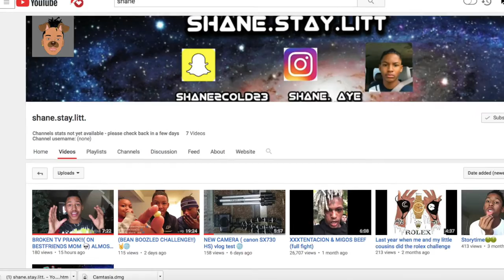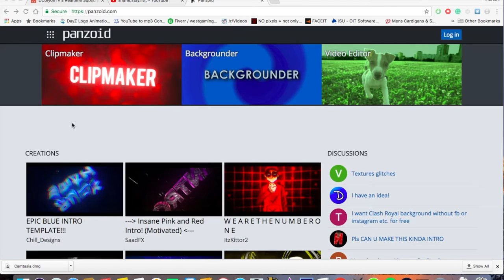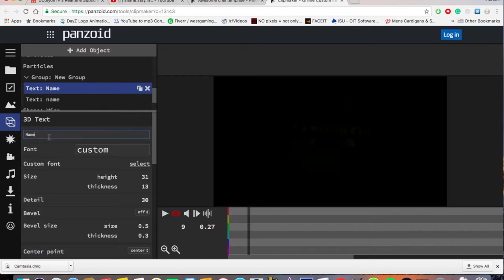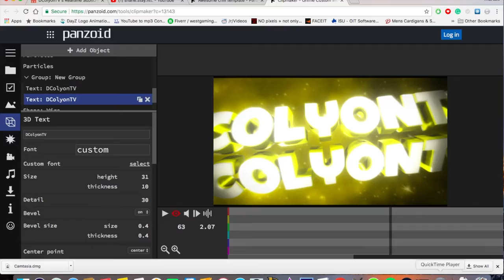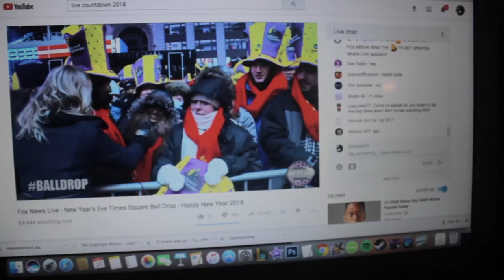First Vlog of (2018) New Years Eve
"MUST WATCH"
Please Let me know what you guys think about the video and make sure to like so I know to keep making videos.
Music : Im not the owner of the Rising Star part Compilation.
My Gear;
►Canon Rebel EOS t5 -
If you are feeling generous. Don't be afraid to support.
are vlogs,
are blogs,
are blogs dead 2017,
are vlogs dead,
are blogger and blogspot the same,
are blogs dead,
are bloggers journalists,
are blogs free,
are first vlog,
can vlogs,
can vlogging make you money,
girls can vlog,
meryem can vlog,
lizzza i can't vlog,
romanatwood we can't vlog,
i can't vlog lizzza reaction,
i can't vlog reaction,
alexei can't vlog,
elsa can vlog,
did vloggers,
did the vlog go too far,
did mo vlogs die,
do vlogs,
do vloggers get paid,
do vloggers write scripts,
do vloggers use gopro,
do vlogs street food,
how much do bloggers make,
how to do vlogs on youtube,
hudba do vlogů,
how do bloggers make money,
how to do vlogmas,
does vlogs,
does vlogger go viral need wifi,
sky does vlogs,
soph does vlogs,
alfie does vlogs,
chai does vlogs,
kenny does vlogs,
ceri does vlogs,
anthony does vlogs,
jack does vlogs,
had vlogs,
wengie vlogs had a baby,
j house vlogs had a baby,
have vlogs,
does mo vlogs have a dad,
j house vlogs have a baby,
vlog i have bad news,
vlog i have a boyfriend,
ilie's vlogs have board,
how blogging works,
how blogs,
how blogger works,
how bloggers look in public,
how bloggers earn money,
how blogger,
how bloggers get free stuff,
how bloggers edit their videos,
how vloggers bloggers make money,
how blogger make money,
is vlogs,
is blogging dead,
is blogs,
is blogspot free,
is blogging still relevant in 2017,
is blogging worth it,
is blogger good for making money,
is blogging right for me,
is blogging dead 2017,
is blogging profitable,
why you should vlog,
ricegumextra i should vlog more,
i should vlog more,
should i start vlogging,
vlogbrothers why you should vote,
should i daily vlog,
was vlogs,
what vlog camera does jake paul use,
what vlog means,
what vlog means to eddie,
what vlog camera do i use,
what vlogs,
what blog,
what bloggers do,
what vlogging looks like,
what vlogging camera to buy,
what vlog camera i use,
where bloggers edit their videos,
where's my vlog,
where's mo vlogs dad,
which vlog camera to buy,
which vlog did jake paul go to post malone's house,
which vlog camera to buy 2017,
which vlog squad member are you,
which vlogging camera,
who vlogs,
who mo vlogs father,
why blog,
why blogging is good,
why vlogs are stupid,
why blogging is important,
why bloggers don't make money,
why blogs are stupid,
why blogilates gets low back pain,
why blog video,
why blogs are important,
will vlogs,
will vlogger,
will vlogs yt,
will vlog 2017,
will vlogs hd,
will vlogz,
will vlogs 123,
will vlogger cancer,
will vlog cancer,
will vlog boracay,
scott bickel would vlog,
dibble vlogs would you rather,
dibble vlogs would u rather
vlogmas,
vloggers,
vlog dad,
vlogging,
vlog music,
vlogmas 2017,
vlog mom,
vlog song,
vlog camera,
vlog 1,
vlog,
vlogbrothers,
vlog 36,
vlog life,
vlog 37,
vlog after,
vlog as,
vlog adventure,
vlog after college food,
vlog atlanta,
vlog after college sushi,
vlog at school,
blog asian,
vlog audio,
vlog afridi,
a vlogger,
a vlog sml,
a vlog about nothing,
a vlog jeffy,
a vlog from bed,
a vlog behind the scenes,
a vloggers life,
a vlog without makeup,
vlog barbie,
mattyb vlogs,
d&b vlog,
vlog channels,
vlog couple,
vlog college,
vlog christmas,
blog creation,
vlog central,
vlog car,
vlog china,